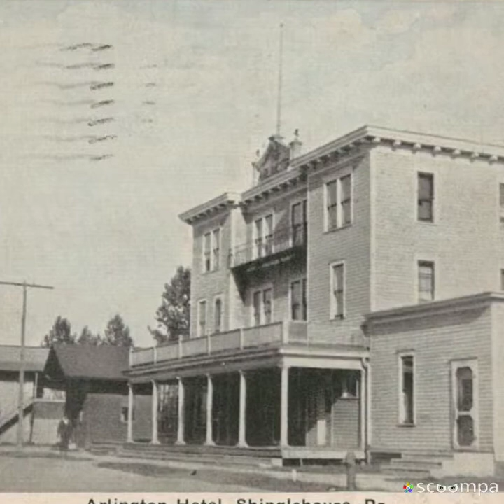Oswayo, Pennsylvania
A borough in Potter County, Pennsylvania with a population of 139.